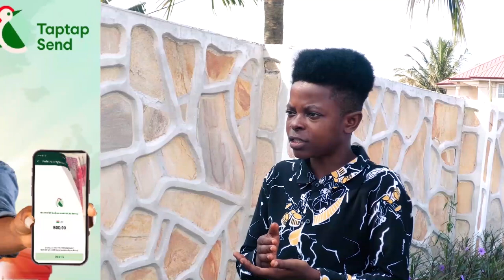Agradaa fire back & Ɛxposɛs her spiritual father Bishop Benny Danson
Bank Account -
Mobile Money